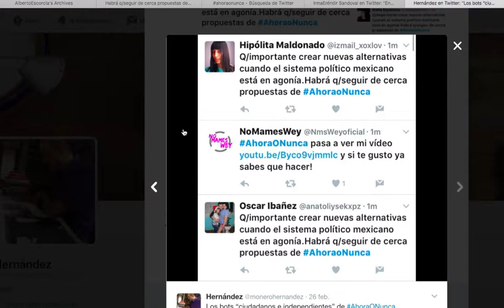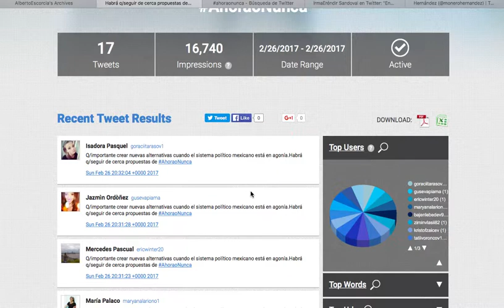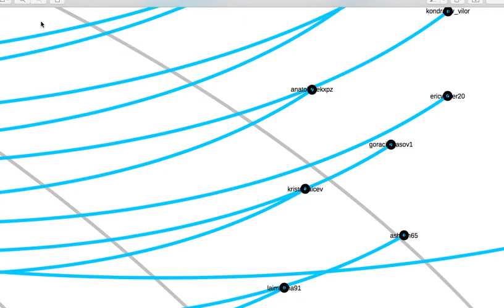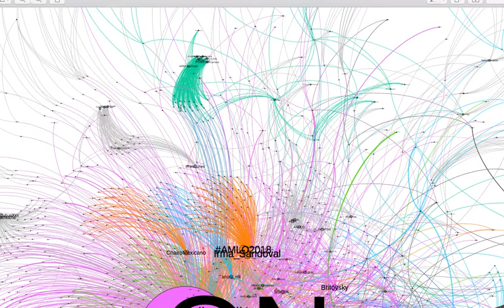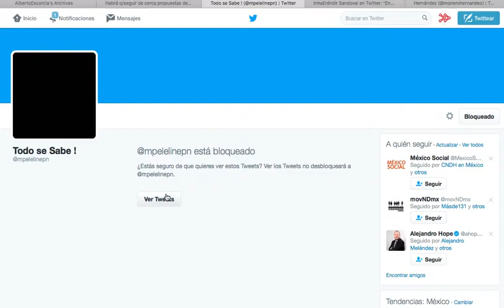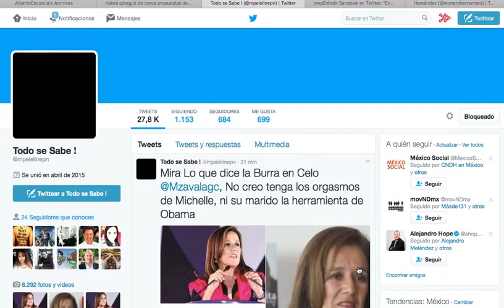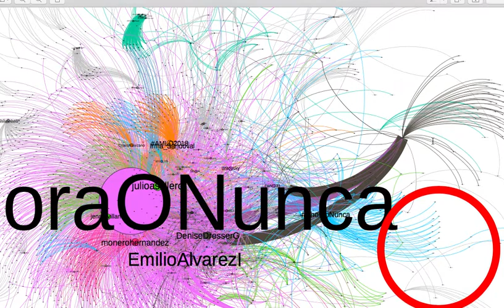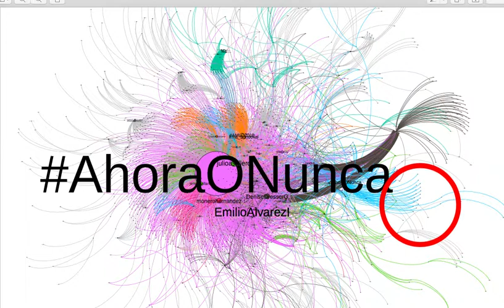¿Hubo bots en la tendencia AhoraONunca?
¿Hubo bots en la tendencia AhoraONunca? Aquí te explicamos qué encontramos